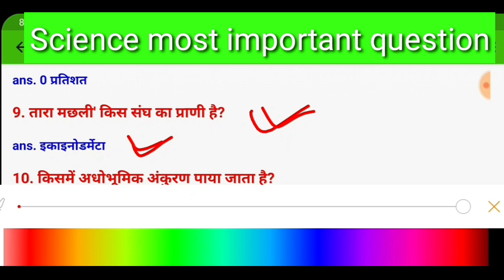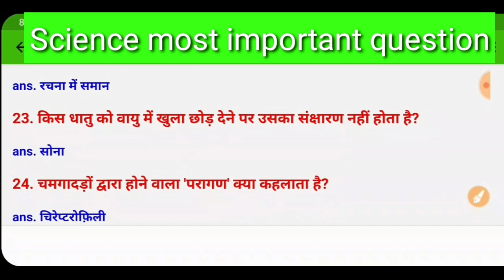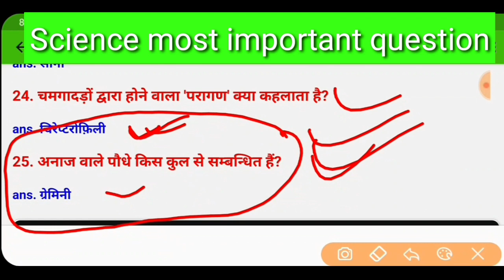SCIENCE #9! NTPC SCIENCE ! SCIENCE GK FOR RAILWAY ! RRB NTPC SCIENCE 2020 ! SCIENCE FOR NTPC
Science question for railway
Science question for ntpc
Science question for railway group d
General science most important question in Hindi
GS gk in hindi
General science ka mahtvpurn prsan
Ntpc general science
Group d genral science
All exam general science question
Bigyan ki question
General science 25 most important question in Hindi
Railway group d science in hindi
Most important GS in hindi
General science sarkari exam point
General science by Awanish sir